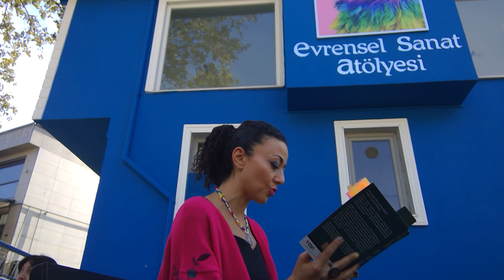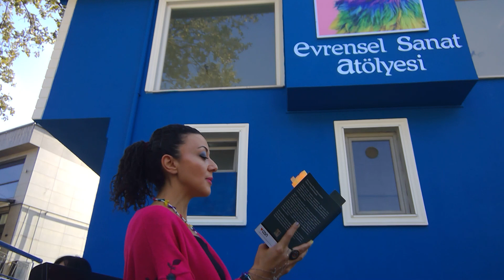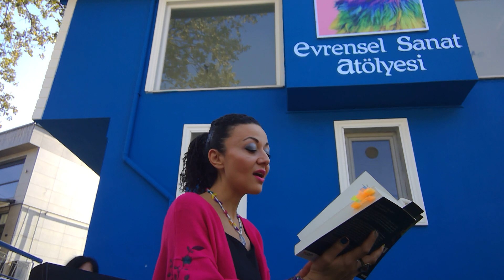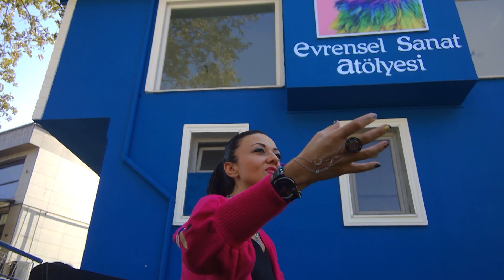Evrensel Sanat Atölyesi Söyleşi / Tiyatro Geçmişim🎭 /Atatürk'ün Anısı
Merhaba,
Bursa Bademli'de bir sanat okulu açıldı! Yakın arkadaşlarım olan Özge ve Selçuk KÜRÜM çifti bir hayali gerçeğe dönüştürdüler. Hem çocuk hem yetişkin için eşsiz bir sanat atölyesi... Gidip mutlaka görmenizi tavsiye ederim, benim de selamımı söyleyin :)
Bugün veliler, kursiyerlerim ve dostlarımızla toplandık ve sanat konuştuk. Diksiyon ve tiyatro sanatını inceledik, kökenine indik. Söyleşinin tamamını çektim ve hemen sizlerle paylaşmak istedim :) Umarım keyifle izlersiniz.
Son derece amatör bir çekim oldu, baştan söyleyeyim :)

Not: Ulu Önder Atatürk'ün sanat ile ilgili anısını da seslendirdim. Oldukça ilgi çekici...

Güzel konuşmak iyi gelecek!

TOPLULUK' kısmına bakarsanız anketlere ulaşıp, düşüncelerinizi paylaşabilirsiniz.

**Videoyu beğendiyseniz, lütfen beğen butonuna basmayı unutmayın.

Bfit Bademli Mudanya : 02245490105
osmek.osmangazi.bel.tr
Bursa Koçluk Merkezi: 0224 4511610
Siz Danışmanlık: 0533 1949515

Facebook : Diksiyon kursu - Deniz ÇEVİK